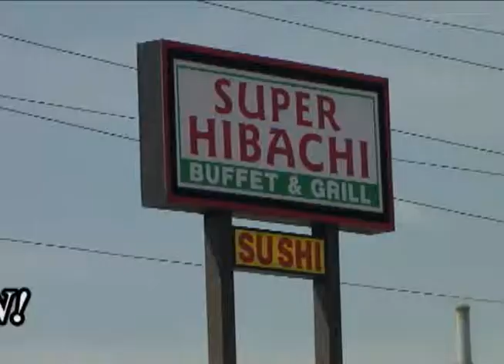Super Hibachi Grill TV Commercial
Local TV commercial for Super Hibachi Grill in Gadsden, AL.  Produced by Carl Brady with WJXS TV24.